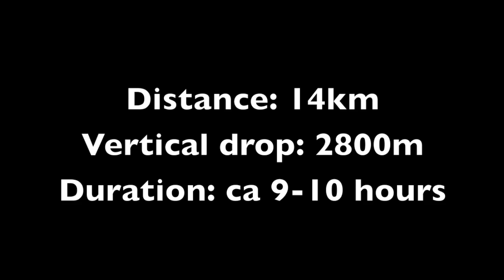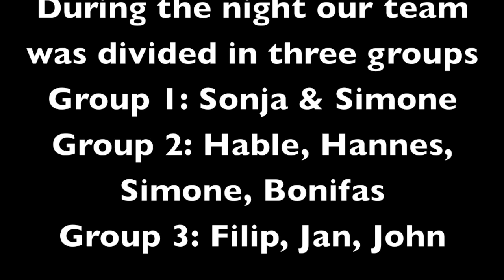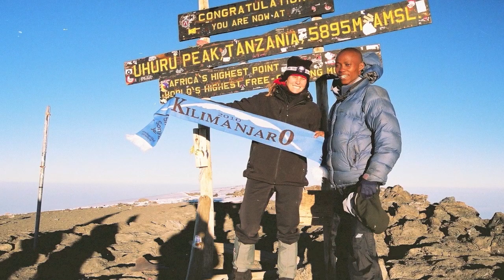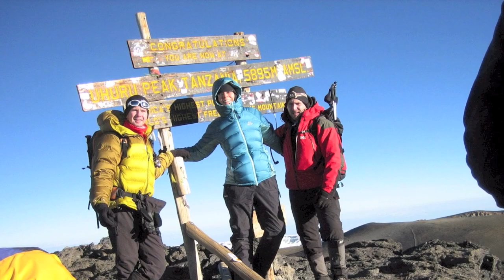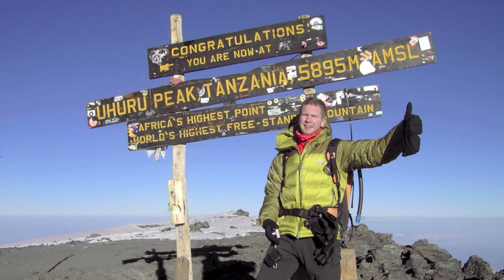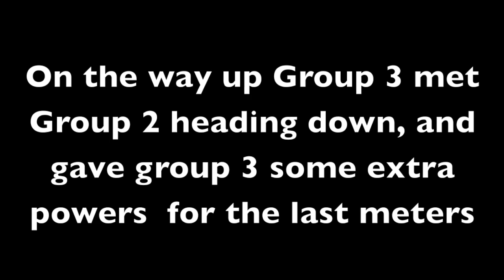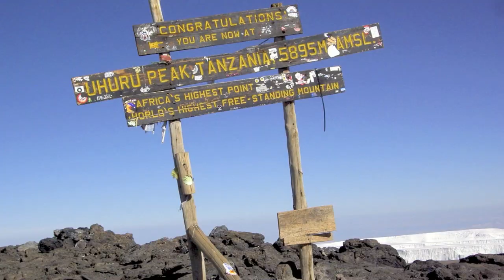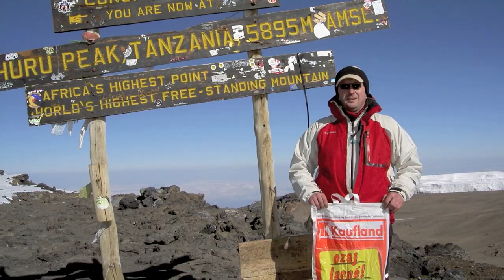Kilimanjaro Lemosho Route Day 7, Uhuru Peak Ascent, HD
Tanzania Travel 2010 Kilimanjaro climb expedition 2010 Lemosho Route Day 7 Barafu Camp to Uhuru Peak
Authentic video which shows how you really feel at this altitude
At 0:00 we start our climb from Barafu Camp at 4600m and head in the cold (-7 to -10 C) and darkness for our final Goal Uhuru Peak 5895m.
After 6 Hours struggle in the cold and darkness we finally get the first sunshine which gives the power to continue up to Stella point.

Follow the rest of our Tanzania 2010 Expedition here. And learn more about Kilimanjaro and Lemosho route.